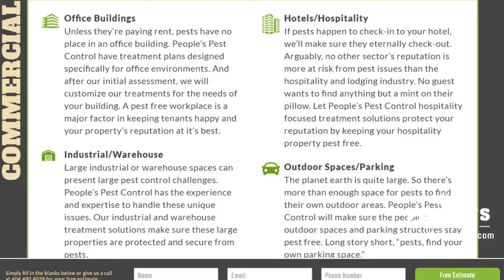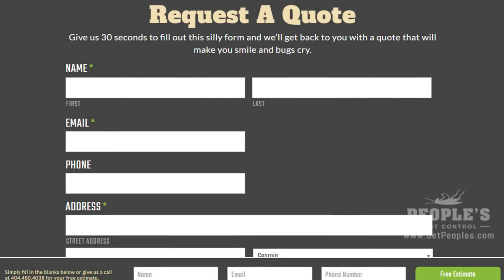How to Get Rid of Bed Bugs | GetPeoples.com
Check out our blog post: How to Get Rid of Bed Bugs
Click "SHOW MORE" For Additional People's Pest Control Links & Resources

GetPeoples.com Website Resources

GetPeoples.com Social Media Profiles and Pages

After years providing exceptional Atlanta mosquito control service to thousands of customers through our sister company, Mr. Mister Mosquito Control, our customers often inquired if we could deliver the same level of quality in standard pest control.

Eventually we got the hint, and with diligent planning and development, we were able to assemble the accomplished team that is now, People’s Pest Control. Building on our successful industry experience, People’s Pest Control looks forward to keeping your Atlanta home and business pest free.